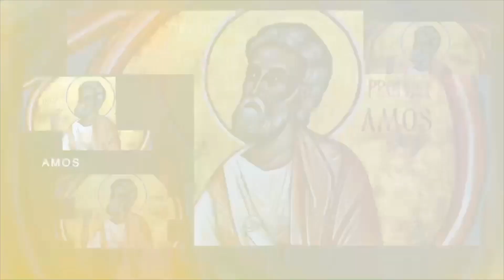Haggai SERMON | Clearbranch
Pastor Jeremy Auvil shares a message about how God’s promises for tomorrow give us confidence for today.